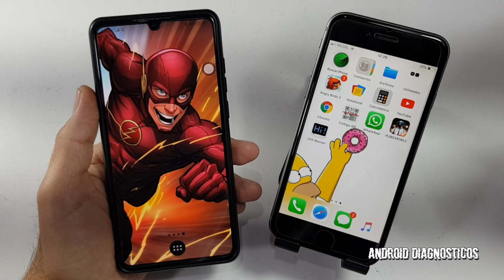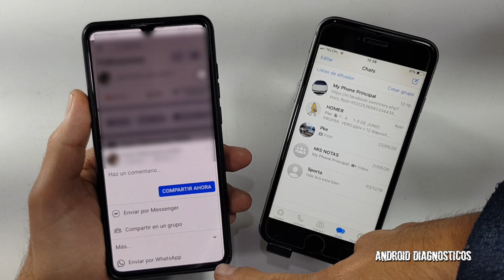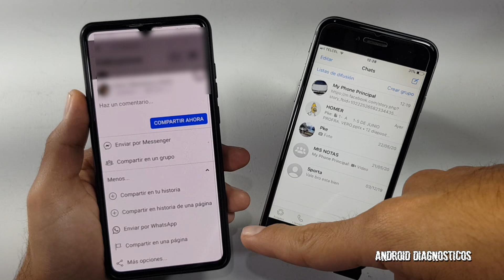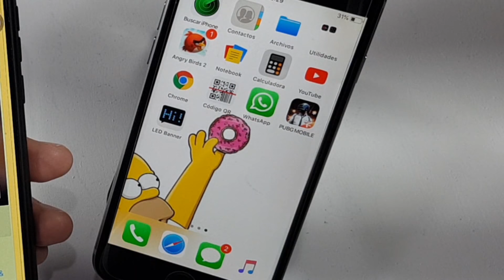COMO COMPARTIR VIDEOS DE FACEBOOK POR WHATSAPP | SUPER FACIL!!